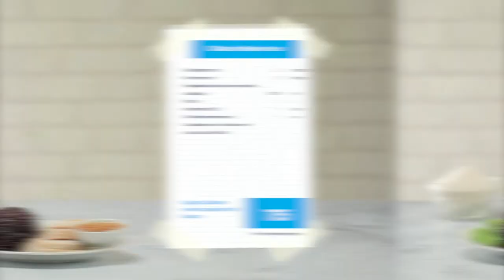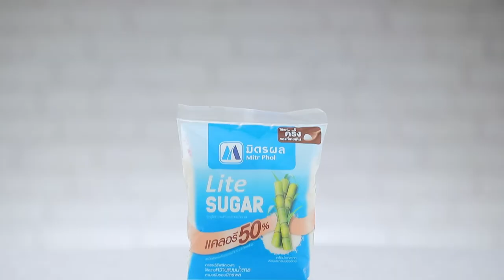ฮุมมุสมันเทศ l Cooking Guru EP. 245 (2/3)